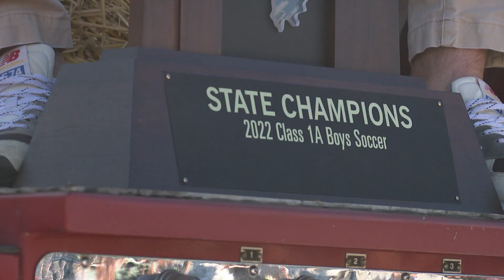ADDING TO THE LEGACY QND SOCCER COMES HOME